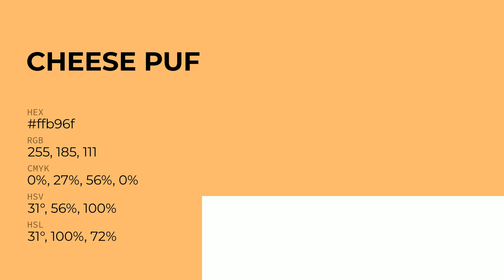Cheese Puff color ffb96f hex Cool Orange color ffb96f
What color is Cheese Puff ? ffb96f hex, Cool Orange color ffb96f

Hex ffb96f Color Code is also known as Cheese Puff color

Hex ffb96f Color code in RGB color code model is created after adding 100% red color, 72.55% green color and 43.53% blue color.
Hex ffb96f Color code in CMYK color (process color) code model is generated after subtraction of 0% cyan, 27% magenta, 56% yellow, 0% black.